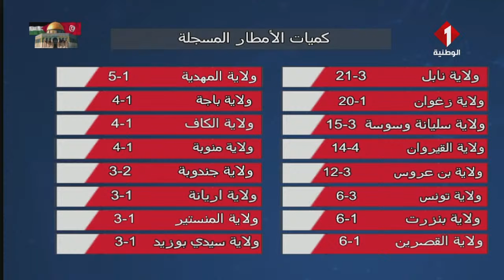النشرة الجوية ليوم 28 - 02 - 2024